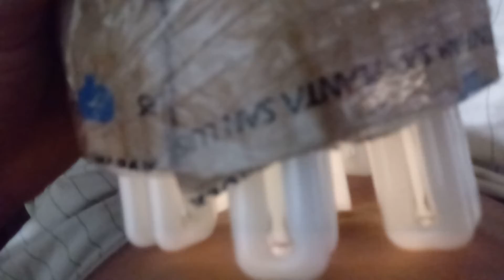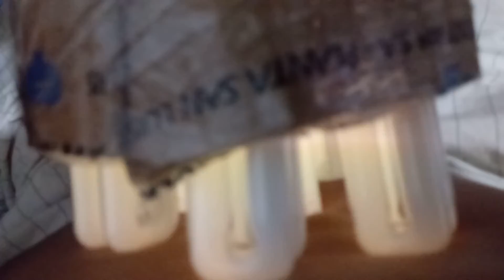2⃣ LAMPARA ANTI BICHOS GERMICIDA REJUVENECE FORTALECE CONECTADO AL EQUIPO ESCALAR DE ENERGÍA FRÍA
Esta lámpara caribe 3.0 anti bichos, germicida que rejuvenece y fortalece el cuerpo, acá está conectada al equipo de energía fría y me hago la electroterapia 💙 VISITA MI PATREON 👈 Banco Provincia Del Neuquén Argentina
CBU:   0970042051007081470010